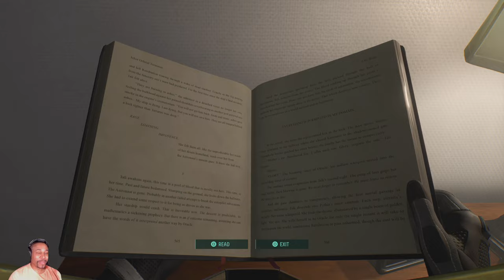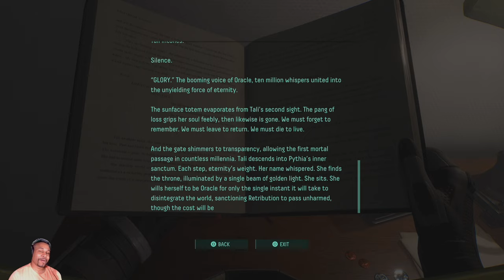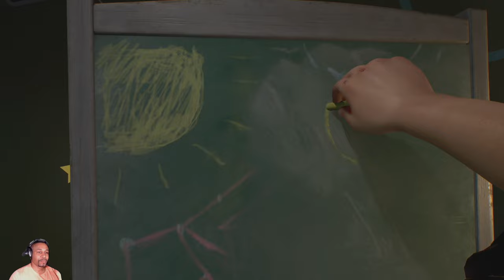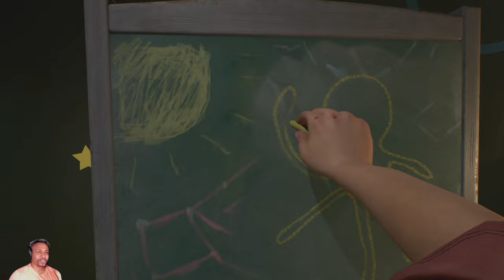No BOSS Here?! Returnal | 4K60 | PS5 | Pt. 6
After crash-landing on this shape-shifting world, Selene must search through the barren landscape of an ancient civilization for her escape. Isolated and alone, she finds herself fighting tooth and nail for survival. Again and again, she’s defeated – forced to restart her journey every time she dies.

Through relentless roguelike gameplay, you’ll discover that just as the planet changes with every cycle, so do the items at your disposal. Every loop offers new combinations, forcing you to push your boundaries and approach combat with a different strategy each time.

Brought to life by stunning visual effects, the dark beauty of the decaying world around you is packed with explosive surprises. From high stakes, bullet hell-fueled combat, to visceral twists and turns through stark and contrasting environments. You’ll explore, discover and fight your way through an unforgiving journey, where mystery stalks your every move.

Designed for extreme replayability, the procedural world of Returnal invites you to dust yourself off in the face of defeat and take on new, evolving challenges with every rebirth.

*Gaming Laptops

💻Acer Nitro 5 i5 12500H 3050 Ti
💻Lenovo Legion 5 Pro Gaming Laptop
💻ALIENWARE M15 R3 i7 10875H RTX 2070 Super

*Upgrades
💽Samsung 970 Evo 500 NVMe
👉Thermal Grizzly Kryonaut Extreme